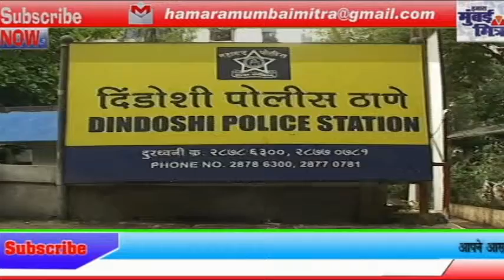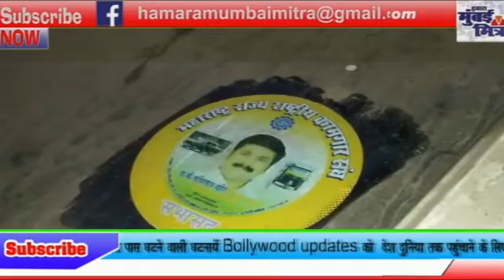फर्जी सीबीआई अधिकारी बनकर फॉरेन करेंसी की ठगी || दो ठग गिरफ्तार || दिंडोशी पुलिस स्टेशन